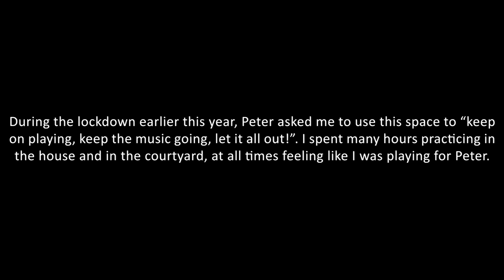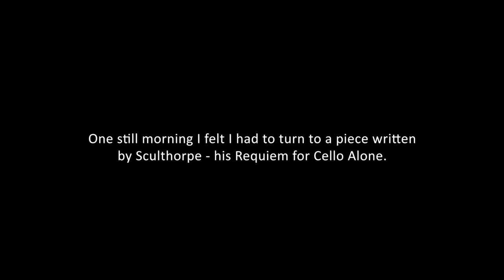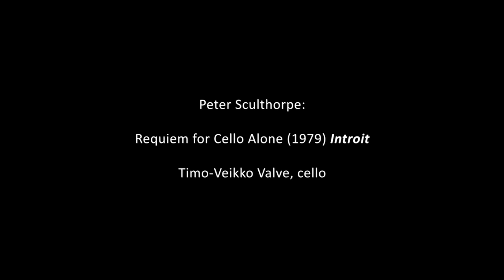'Requiem for Cello Alone (1979) Introit', performed by Timo-Veikko Valve | ACO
A deeply personal solo performance from Australian Chamber Orchestra's Principal Cello, Timo-Veikko ‘Tipi’ Valve, of Peter Sculthorpe’s Requiem for Cello Alone (1979) Introit. Recorded in the tranquil surrounds of Sculthorpe House, once the Australian composer’s own workspace, this special piece is dedicated to the memory of our dear friend, great supporter, and Tipi’s chair sponsor, the late Peter Weiss.

The Sculthorpe House and its connection to Peter holds great personal significance to Tipi, as he explains: “Soon after I joined the ACO Peter Weiss came to us with an exciting proposition. He wanted to buy a cello for me to play. We of course didn’t say no. This meant that I was given the opportunity to find an instrument that suited me; I went shopping for a voice for myself. Having access to such an instrument has been a humbling experience. I wonder what sort of musician I would be today without this enormous act of generosity?

Peter has also been my chair sponsor throughout my time with the orchestra. His support for us over the years has simply been overwhelming.

The last time I spoke with Peter was when I was working in one of his favourite places, the studio at the Sculthorpe House. Peter asked me to use this space, and to “keep on playing, keep the music going, let it all out!”. I spent many hours practising in the house and in the courtyard, at all times feeling like I was playing for Peter.”

Please consider supporting the ACO and our free digital season, ACO HomeCasts, with a tax-deductible donation